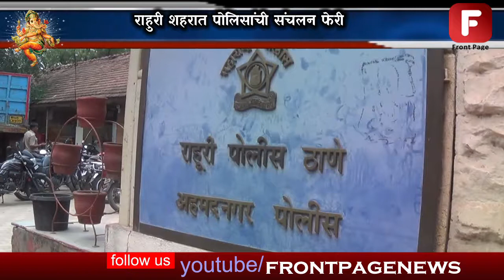राहुरी शहरात पोलिसांची संचलन फेरी कायदा आणि नागरिक अबाधित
राहुरी शहरात शांतता राहावी, कायदा आणि सुवेवस्थेला गालबोट लागु नये जनतेमध्ये सुरक्षेची भावना निर्माण होवी या हेतुने गणेश उत्सव आणि मोहरम या उत्सवाच्या पार्श्वभूमीवर पोलिस प्रशासनाकडुन राहुरी शहरात शक्ती प्रदर्शन करण्यात आले आहे.